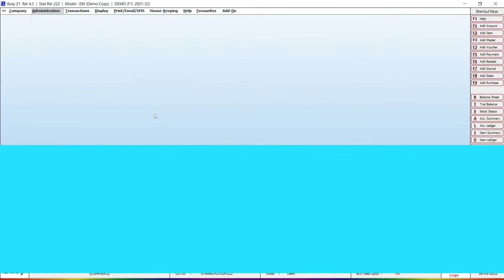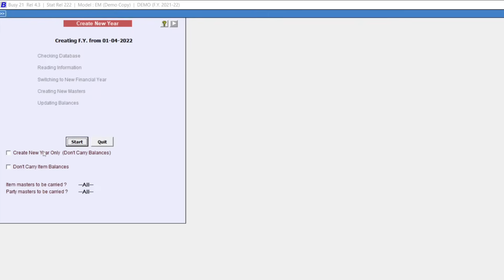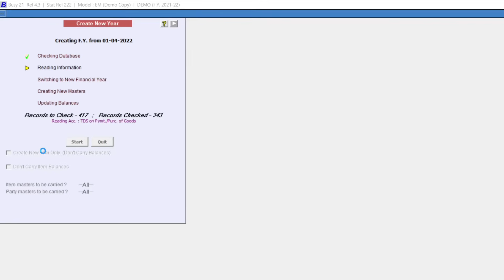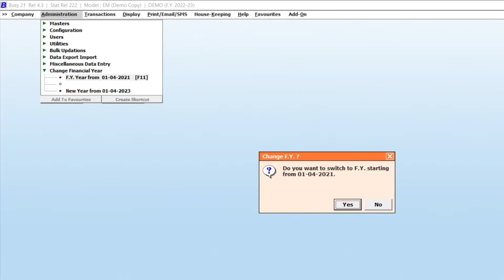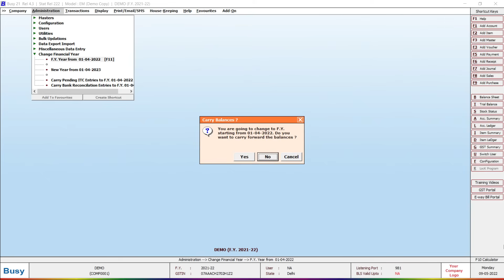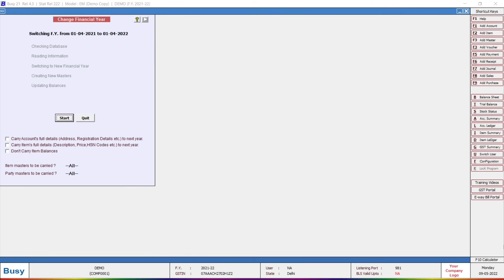How to Change Financial Year in Busy Accounting Software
About Video - Learn to change financial year in BUSY